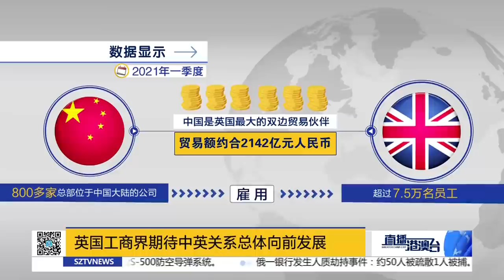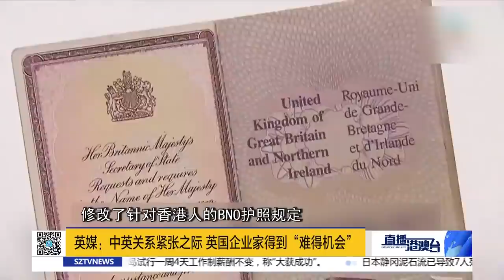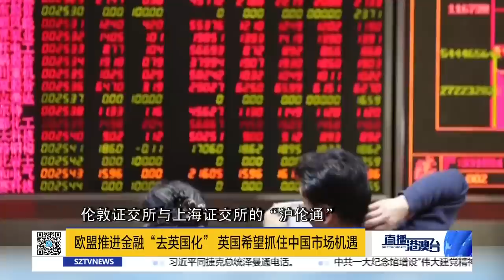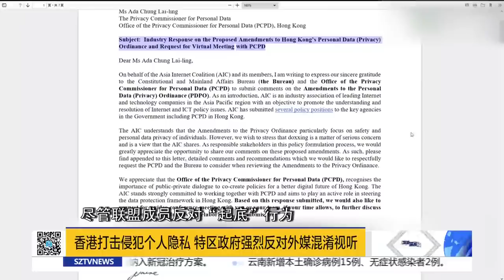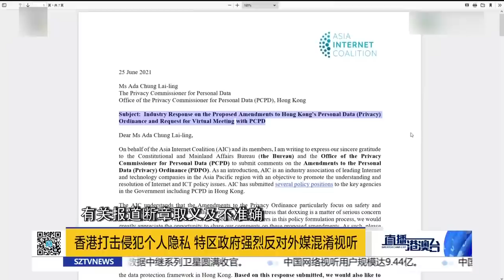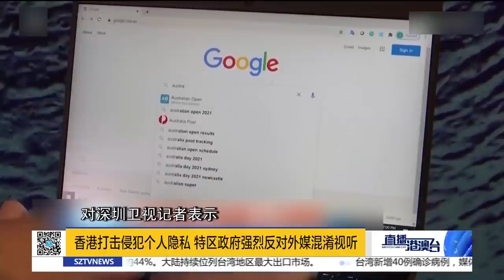直播港澳臺【精編版】俄反對西方抹黑中國 | 英國希望與中國重建對話 | 美拒簽500多名中國留學生 | 日本叫囂插手臺灣 | 香港打擊侵犯個人隱私